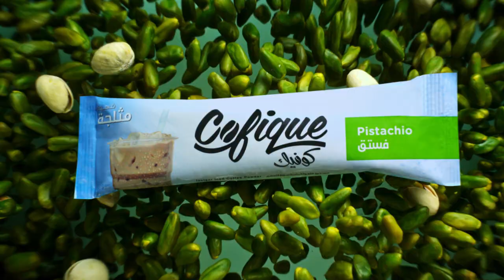COFIQUE - Ice Coffee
director/animator: Imbro
table top by Studio Perazzoli
dop: Antonio Managò
set designer: Elena Borghi
post production: Francesco Giacomelli
stylist: Özge Efek
food special effect: kapsel Production
agency: Leo Burnett
h.production: FSP